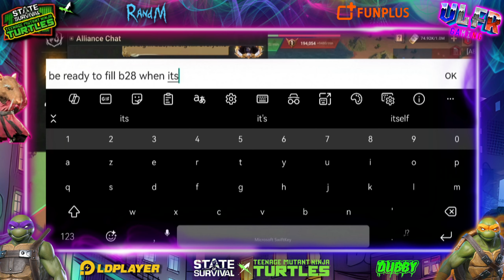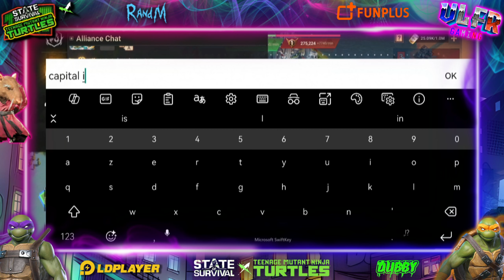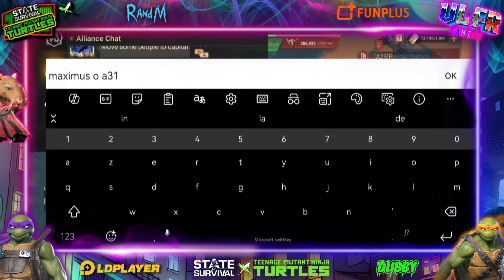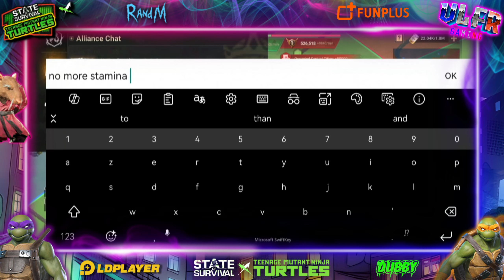State Of Survival - King Of The Hill UNO Vs KoB Vs PxK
State of Survival tutorial & tips
You can enable subtitles for multiple languages🙏❤️